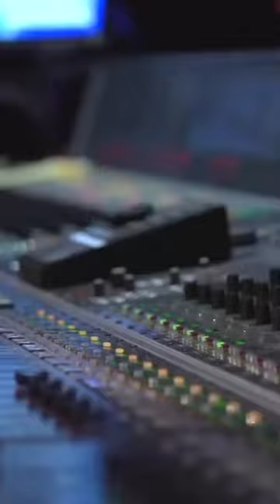Кинотеатры IMAX / ЗА ЧТО МЫ ПЛАТИМ?!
Хотите ощутить настоящий и убойный звук? Приходите в наш демонстрационный кинозал Blackroom. Ждём в гости!

Всем привет!

Сегодня я расскажу, что особенного в кинотеатрах IMAX? и почему многие киноманы выбирают именно эту систему для обустройства домашнего кинозала.